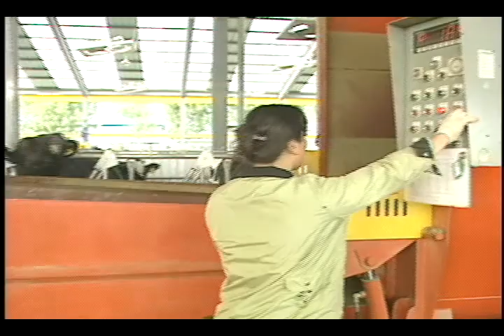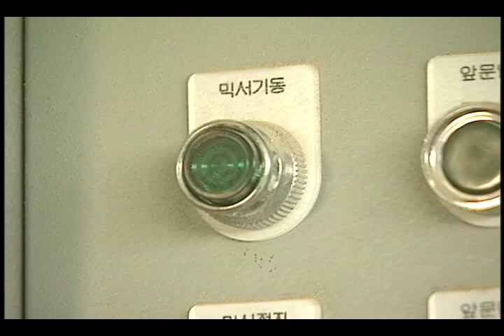2006년 배합기 홍보동영상 방송분, TV 세상속으로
TMR사료배합기, 실티 사료배합기, TMR Feed Mixer, 신일현TMR Feed Mixer, 신일현 TMR 사료배합기